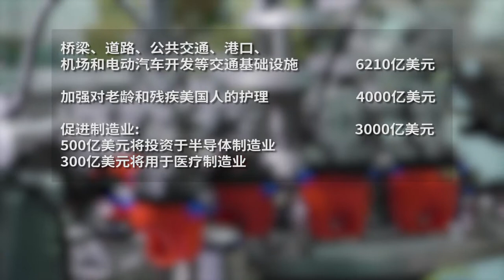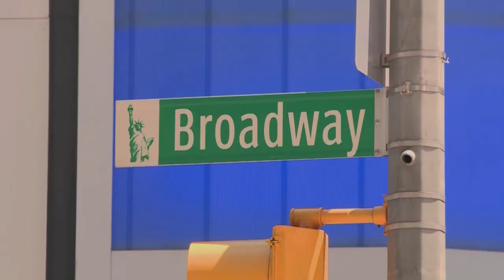魅力新闻：美国总统拜登宣布2万亿美元的基建和经济复苏计划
辉瑞与BioNTech宣布，12至15岁少年接种其疫苗后会产生强烈抗体，且有效率达100％
美国纽约州议院通过了娱乐大麻合法化法案
南加州新冠疫情严峻形势近期正进一步缓和